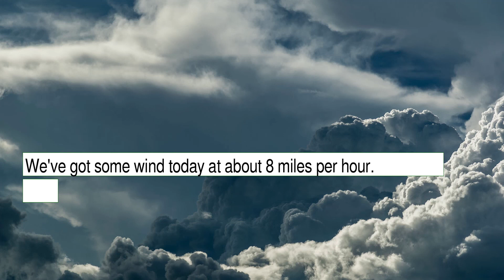Weather Forecast for Wednesday December 22, 2021 in Long Beach, CA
The weather report for Long Beach, CA. This content contains information from OpenWeather, which is made available here under the Open Database License (ODbL).